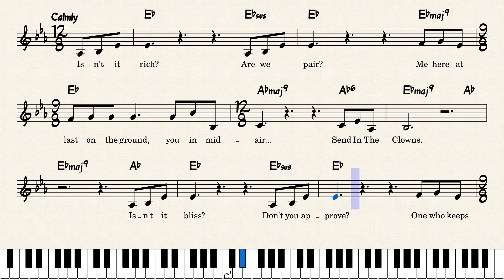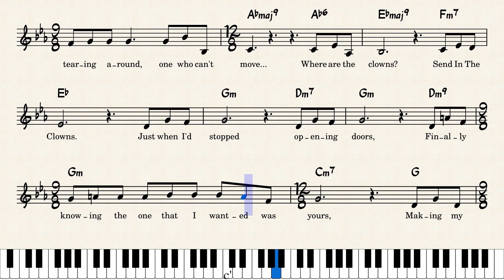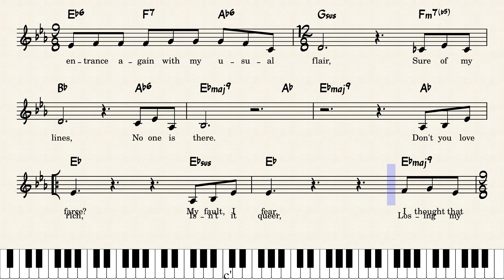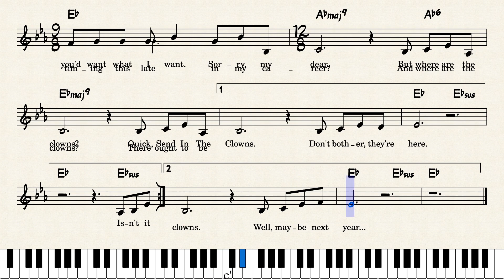Send In The Clowns [lead sheet]